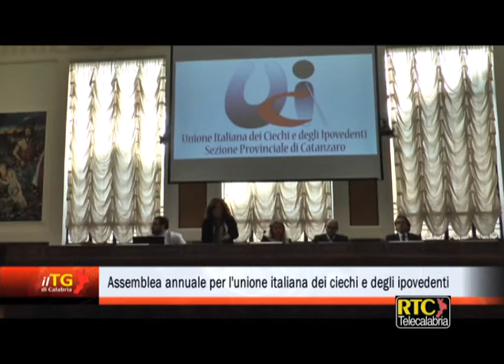Assemblea annuale per l'unione italiana dei ciechi e degli ipovedenti RTC TELECALABRIA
Interviste a Luciana Loprete (Presidente U.I.C.I. Catanzaro), Annamaria Palumbo (Consigliere nazionale U.I.C.I.)